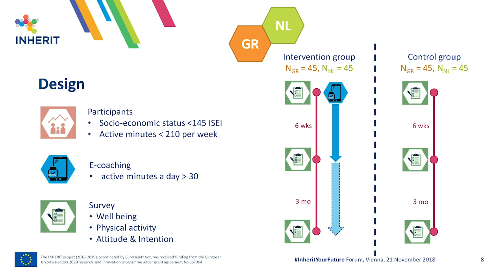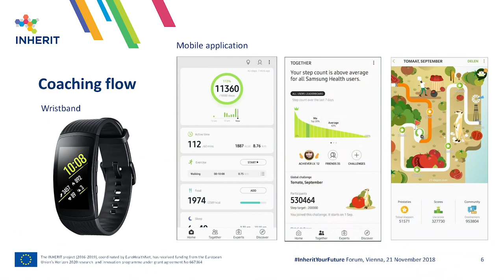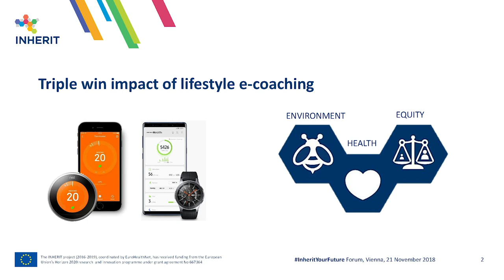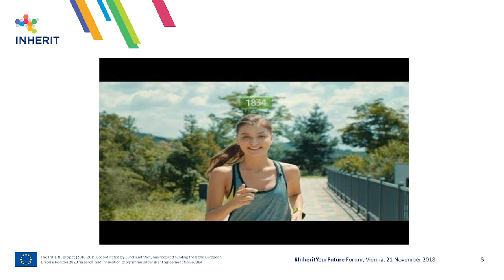Summary of Lifestyle e-Coaching, Greece and the Netherlands - the INHERIT Online Course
Pania Karnaki, Director of European and International Programs at Prolepsis Institute.
Ruth Bell, Principle Research Fellow Institute of Epidemimiology & Health, University College London.
In this video, Pania Karnaki from Prolepsis, Greece and Ruth Bell from University College London, UK discuss the application of a lifestyle e-coaching app in two countries, Greece and the Netherlands.